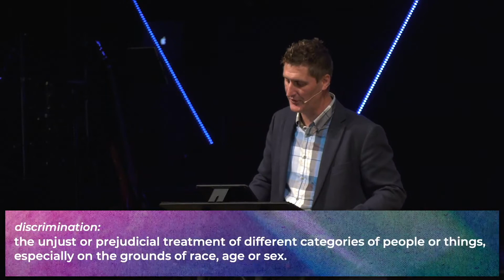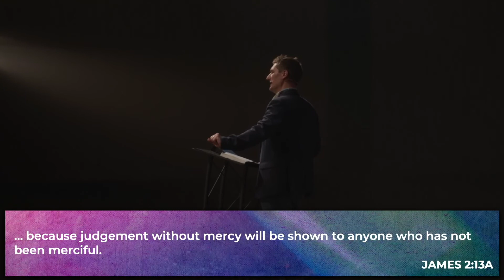James: The Dangers of Discrimination (week 3)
We sin when we show favoritism to some over others, whether they are rich or poor or different in any other way.  James calls this behavior discrimination.  It’s is an ugly form of judgement; and the opposite of the grace we’ve been shown in Christ.   James teaches us that genuine faith in Christ extends mercy rather than harsh judgment to others.